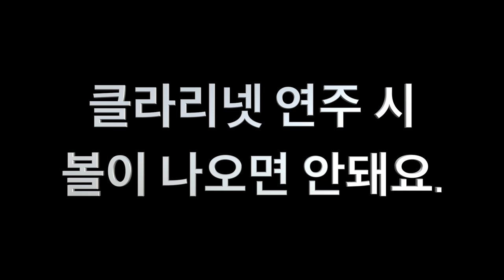[클라리넷 레슨 강좌] 클라리넷 연주 시 볼이 나오면 안돼요!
예전에 올렸던 영상과 관련된 블로그 포스팅입니다.
함께 참고하세요~~^^